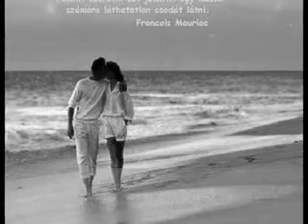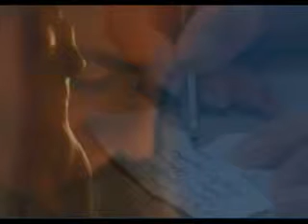Mond miért szeretsz te mást.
Szerelem